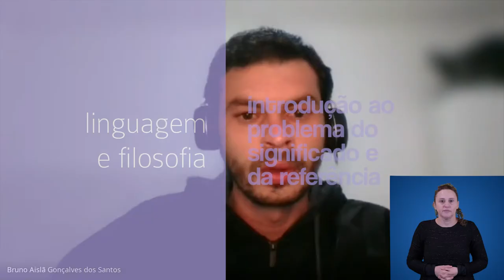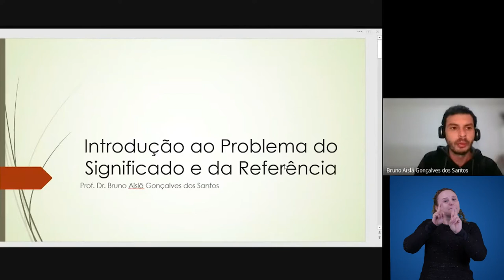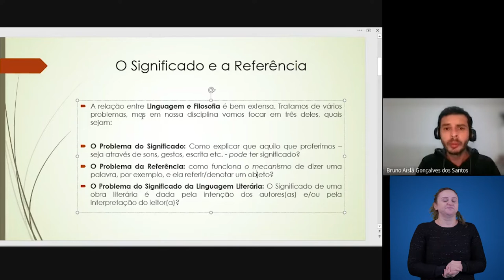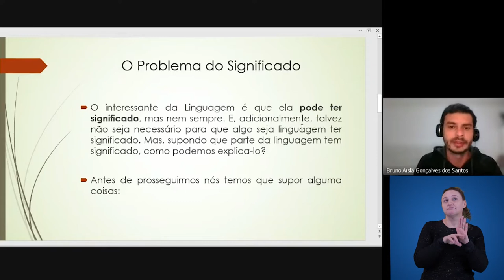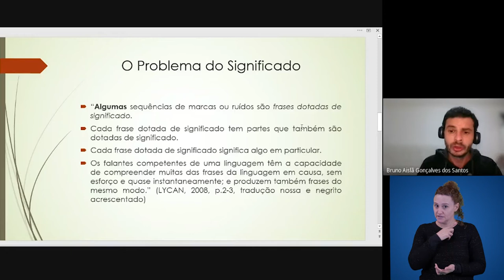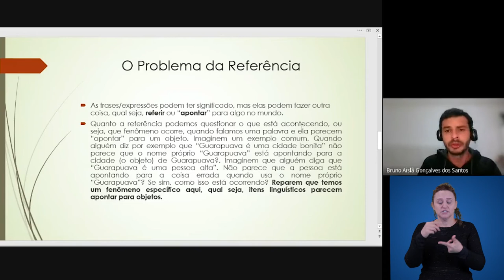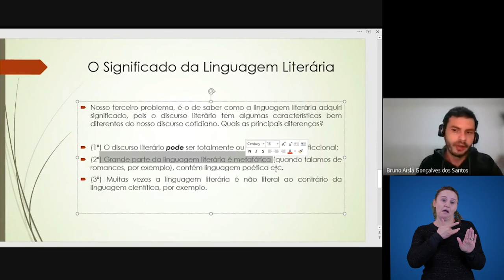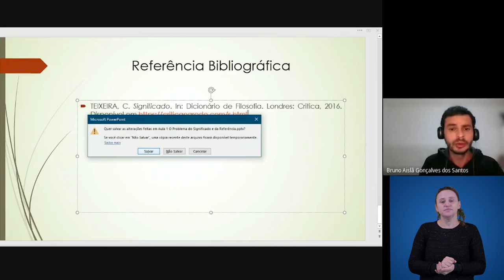[LET] - Introdução ao Problema do Significado e da Referência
Introdução ao Problema do Significado e da Referência na disciplina de Linguagem e Filosofia  com o professor  Bruno Aislã Gonçalves dos Santos para o curso de Letras  para o curso de Letras, na modalidade Educação a Distância, da Universidade Estadual do Centro Oeste.  Apresentação